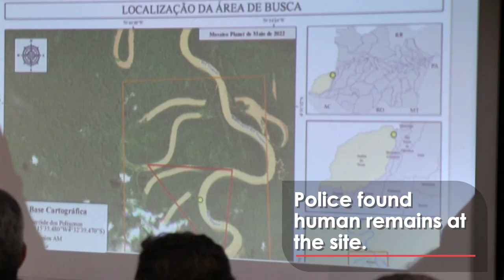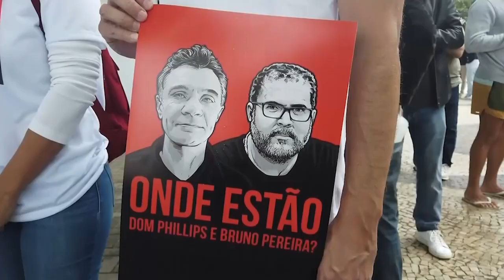Is Missing British Journalist Dom Philips DEAD?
Brazilian police say a suspect has confessed to fatally shooting an Indigenous expert and British journalist in a remote part Brazil.

Amarildo da Costa de Oliveira took officers to the location near the Amazon river where the bodies of Bruno Pereira and Dom Philips were reportedly buried.